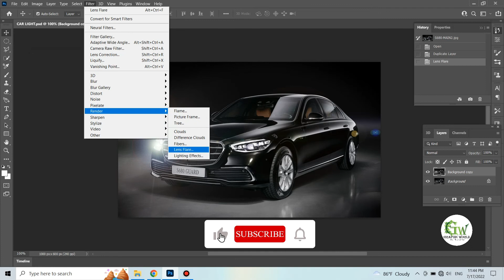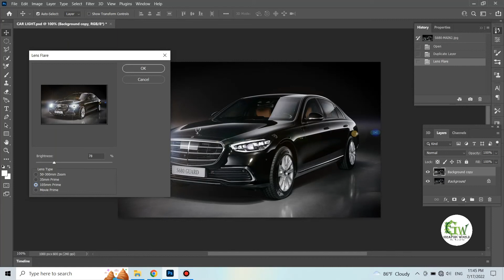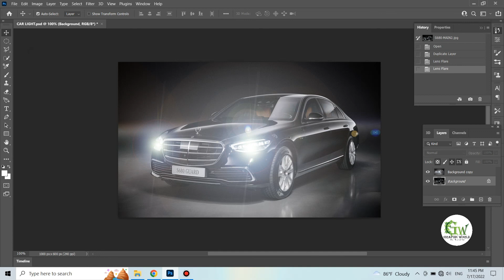How to add realistic car light in photoshop